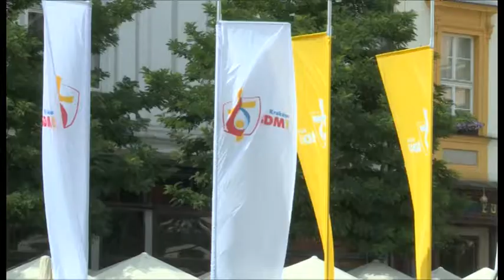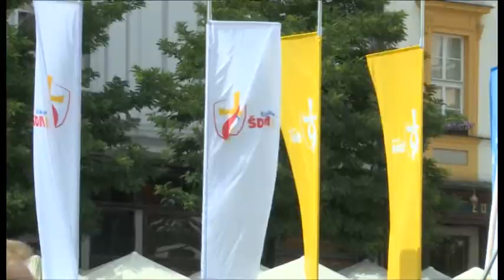Gmg 2016, l'arrivo dei giovani aretini a Cracovia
I giovani della Diocesi di Arezzo-Cortona-Sansepolcro sono arrivati a Cracovia e sono stati accolti nella parrocchia Zmartwychwstania Pańskiego.

Riprese di Magdalena Urlik
Interviste a Francesco Menichincheri - pastorale giovanile diocesana
Alberto Batazzi - pastorale giovanile diocesana
Tommaso Provvedi - Gifra Cortona

TSD Notizie del 25 luglio 2016